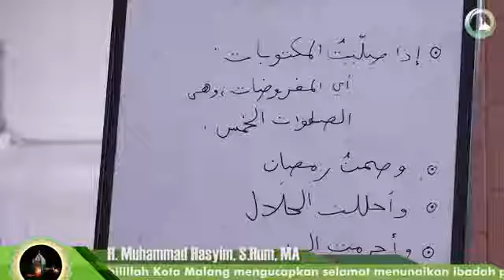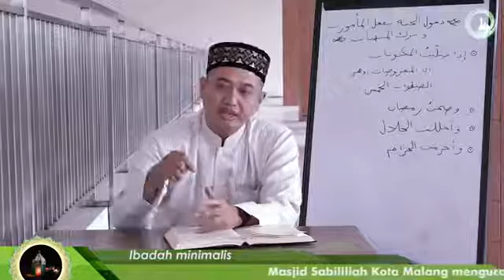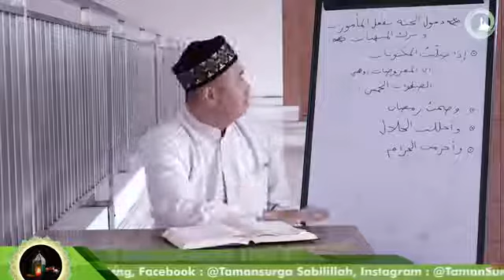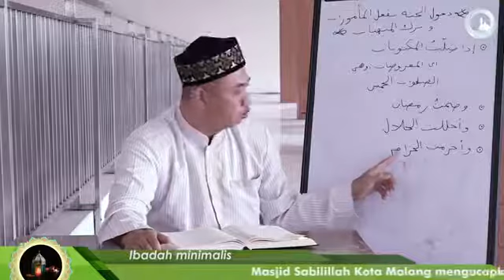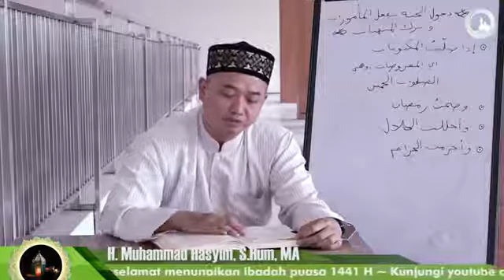Ngaji Hadits ke-22 al-Arba'in al-Nawawiyah (22 Ramadhan 1441 H)